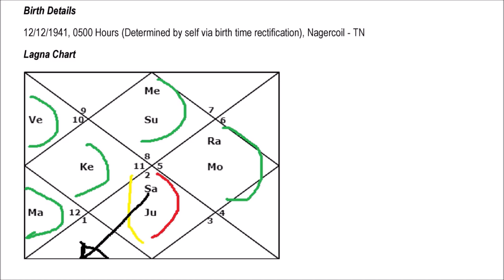Reaching for the stars: Ex-nuclear engineer analyses the chart of Nambi Narayanan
Cell
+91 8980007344